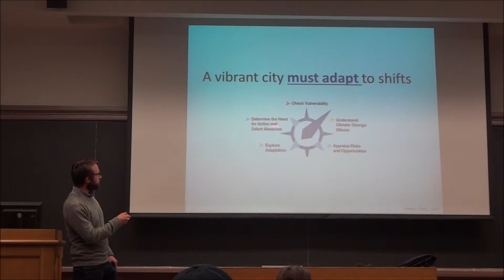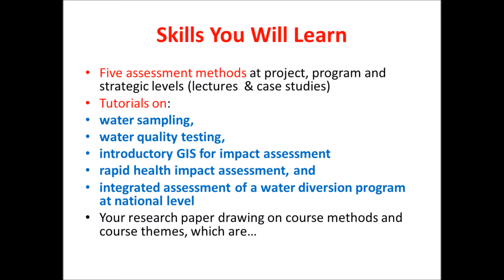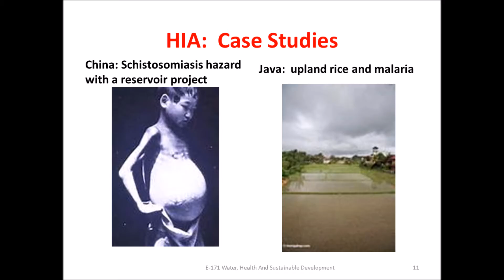An Introduction to Water, Health and Sustainable Development (ENVR-171)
This video provides a short introduction to the topics and content covered in the ENVR-171 course.